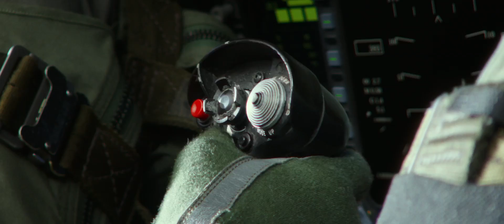Top Gun Maverick | 4K Trailer 2 (2021) | Movie Trailer Market